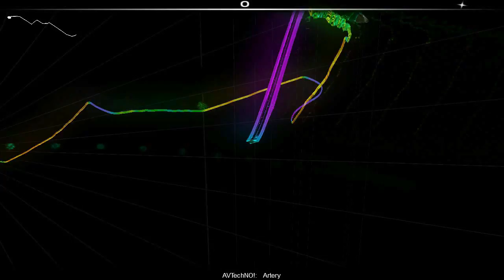Preview Gameplay zum Rhythm Game Tuesday (German Let's Play)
Rhythm Game Tuesday Preview Gameplay zum Spiel was ab jeden Dienstag laufen wird

Gespielter Song:
Artery von AVTechNO! featuring Hatsune Miku

Titel: Audiosurf
Genre: Puzzle/Rhythm Game
System: PC (Digital)
Spieler: Lokal 1 - 2
Features: Online Ranglisten, Archievements, X-BOX360 Controllersupport